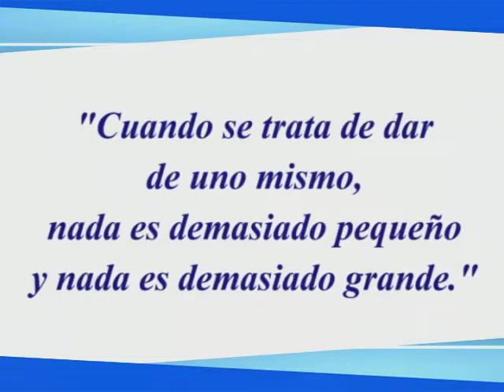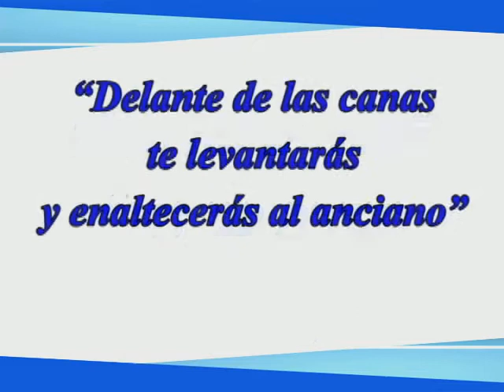Septimo A Mitzvot 2009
Scholem Aleijem 2009 - Septimo A - Video Mitzvot 2009